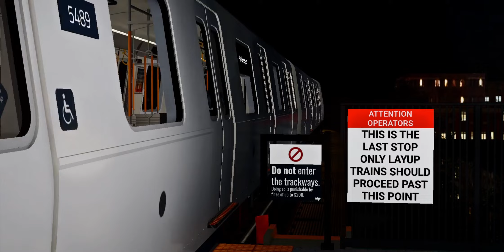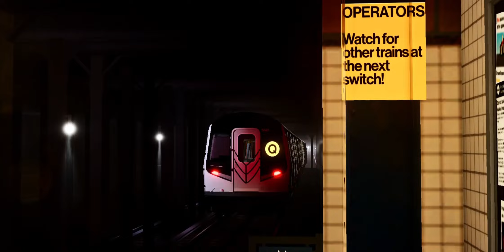PTA Rail Faning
Pictures by: 1kCam
Picture edit by: Just Dontay